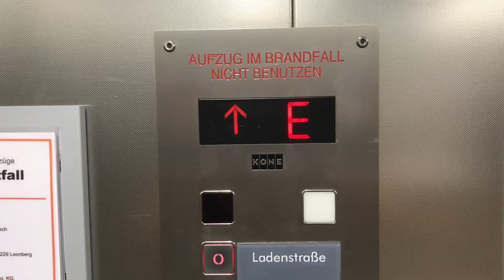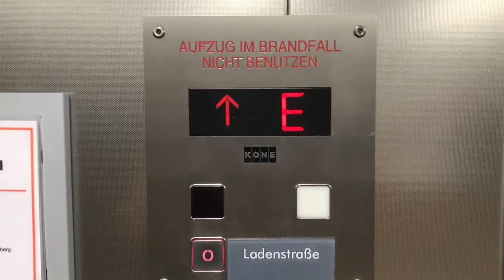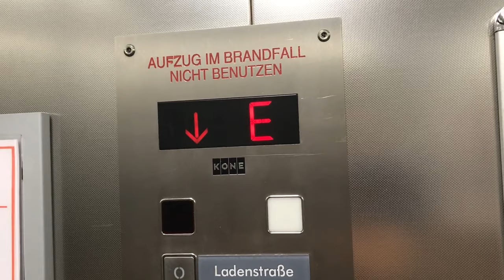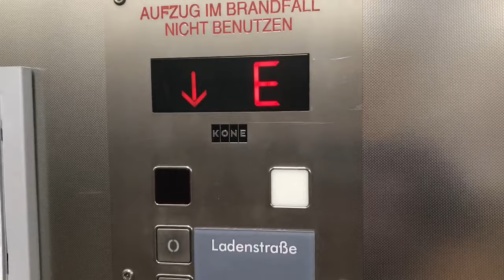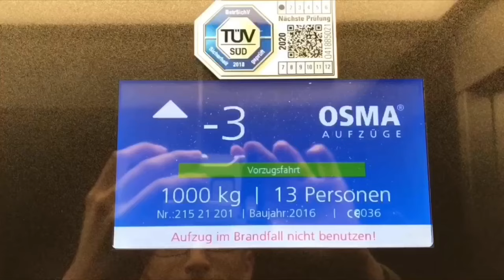Old 1973 Rico Elevator (mod) by KONE at Leo-Center, Leonberg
Very valuable Rico elevator, this brand is not typical in the Stuttgart region.

Sehr wertvoller Rico Aufzug, diese Marke ist in der Stuttgarter-Region nicht typisch.